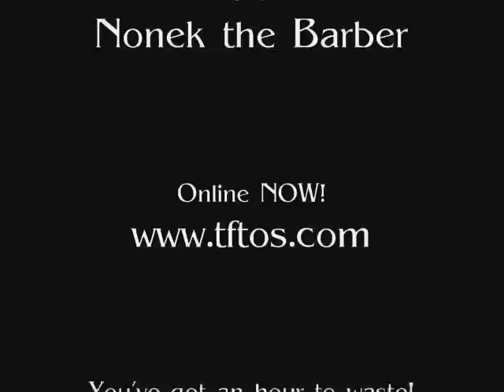Hercules Against the Moonmen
Tales from The Other Side presents its new host Nonek the Barber relaying the strange tale of classic hero Hercules and his battle to free the people of Samar from the evil Moonmen.